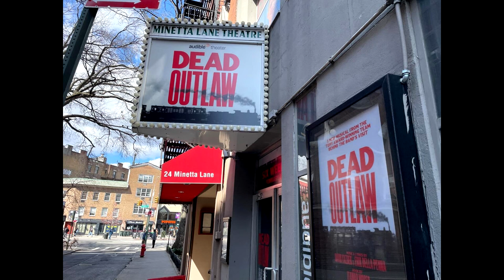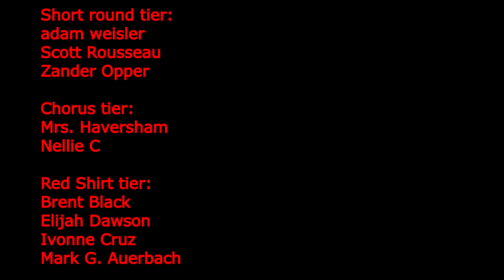One Man's Opinion Season 3 Ep. 80: Dead Outlaw off-Broadway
DEAD OUTLAW
PRODUCTION
Music & Lyrics by David Yazbek & Erik Della Penna
Book by Itamar Moses
Conceived by David Yazbek
Directed by David Cromer
Movement Director: Ani Taj
Music Supervisor: Dean Sharenow
Audible Artistic Producer: Kate Navin
Scenic Design: Arnulfo Maldonado
Costume Design: Sarah Laux
Lighting Design: Heather Gilbert
Sound Design: Kai Harada & Joshua Millican
Soundscape Composition: Isabella Curry
Orchestration: Erik Della Penna, Dean Sharenow, David Yazbek
Music Director: Rebekah Bruce
Properties: Faye Armon-Troncoso
Production Stage Manager: Cynthia Cahill, Amanda Michaels
Casting: Tara Rubin Casting, Peter Van Dam, CSA
Press Representation: Boneau/Bryan-Brown
Advertising: SPOTCO
Production Supervision: Hudson Theatrical Associates, Sean Gorski
General Management: Baseline Theatrical, Jonathan Whitton

Jeb Brown
Eddie Cooper
Andrew Durand
Dashiell Eaves
Julia Knitel
Ken Marks
Trent Saunders
Thom Sesma